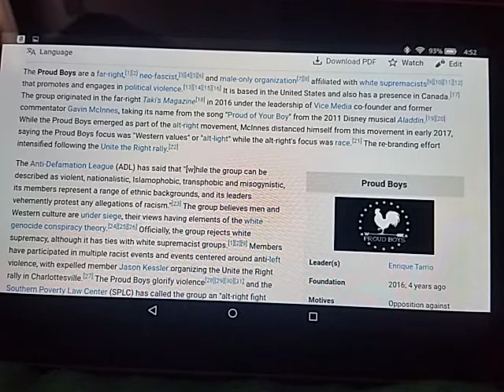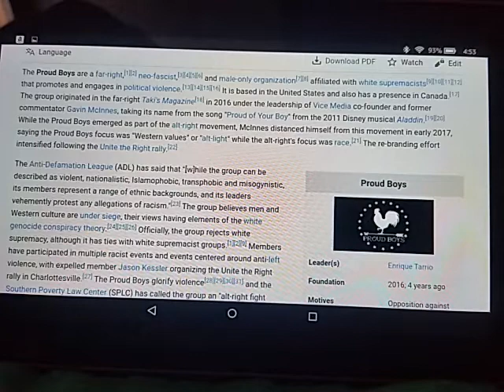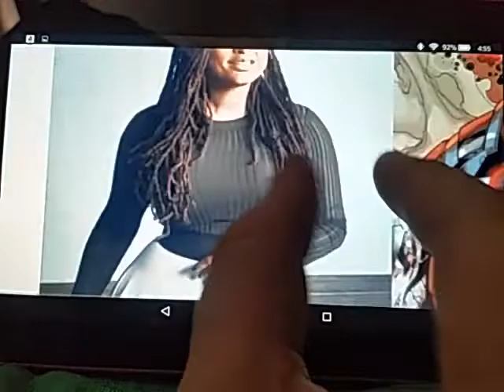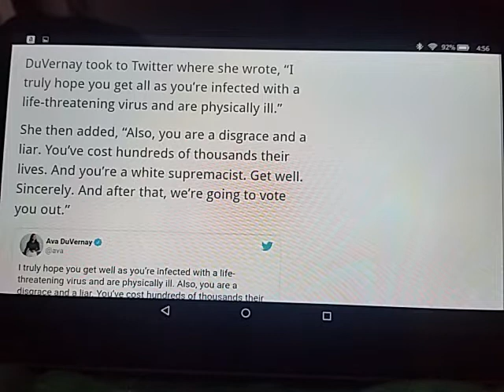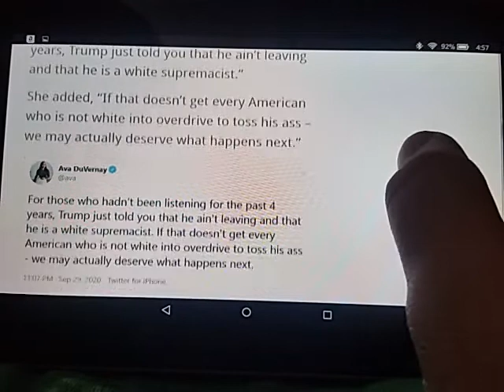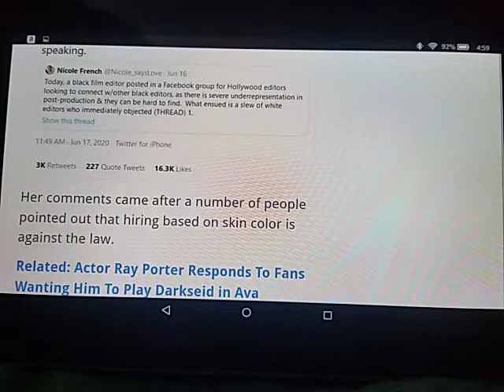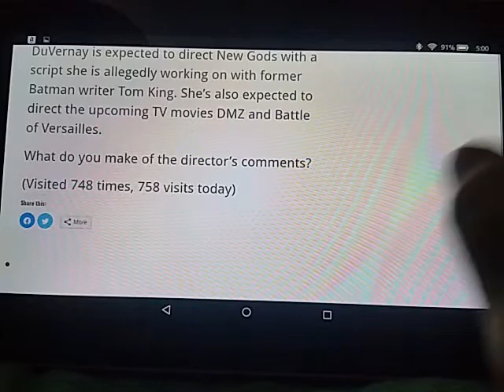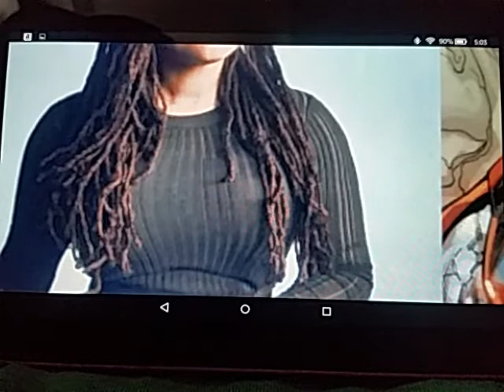D cups Ava DuVernay calls Trump "taco supremacist." New God's, Proud Boys.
Thank you for for
Cyberfrog, Lonestar, Jawbreakers 1 &2, Ironsights, Ravage Kill all men, Downcast, Stardust, Blue Mamba, Trump Space Force, BigfootBill, Soulfinder, Something real, and the Awesome Thor run, and all the great art you sent me!

  No, its not made for kids.
Some pussies may find this content offensive.
H8 Spch

Have a sub, fren! Follow my channels.

Parlour- @ BiancaFights or Bianca Fights The Zombies

Red Rooster literally Hitler

Star
Ironman, Shang Chi, Soyboys